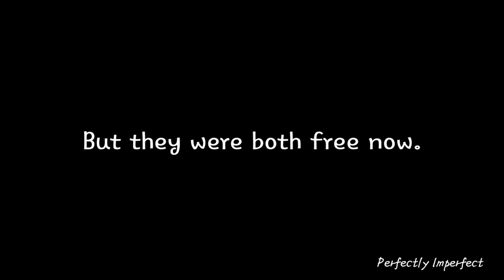Julie's Story - Part 2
Julie's True Life Story- Part 2 on how he shows us never to give up.